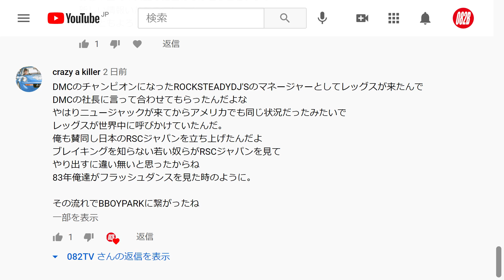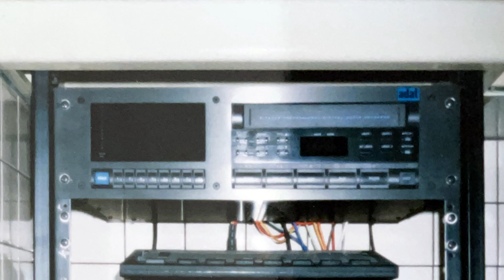【日本ヒップホップの歴史】RUNDMCが一気に白人層を取り込んだように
貴重な映像と実体験に基づき
毎回、日本ヒップホップの歴史について
有益な情報を提供している082TV
ほすとはオヤジブレイカーズのCake K